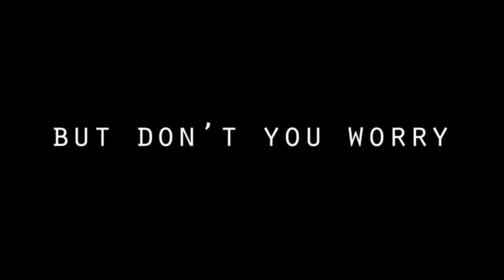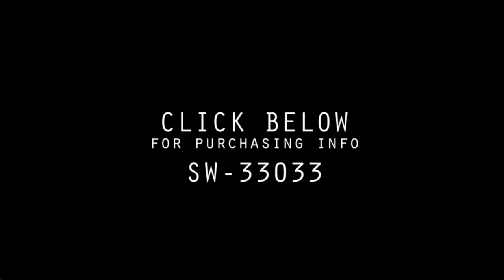EXCLUSIVE! Wall Blade - Hide Your Cables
No more nasty cable dreadlocks hanging from under your mounted TV. The Wall Blade is a flat panel TV cable organization kit master. It allows you to easily run your cables behind your wall making your entertainment center look nice, clean and way better than your neighbor's mounted TV.

 The best part about it all is that it's so easy to install you don't need to call an electrician and its UL approved which means it is perfectly up to fire code.

The Wall Blade comes with everything you will need (excluding your TV components) to work.